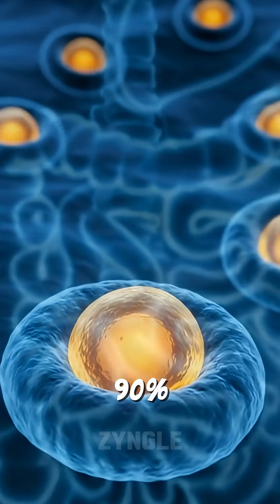“What If Humans Slept All Winter? 😴❄️”